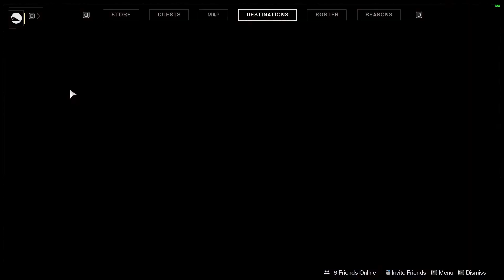DESTINY 2 - A MANEIRA MAIS RÁPIDA DE UPAR A LUZ!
• A Temporada das Aparições foi lançada essa semana e nesse vídeo venho mostrar para voces como podem upar o mais rápido possível!

(Todos os links acima são apenas links mais pequenos para vcs irem diretos para a playlist que te interessa )